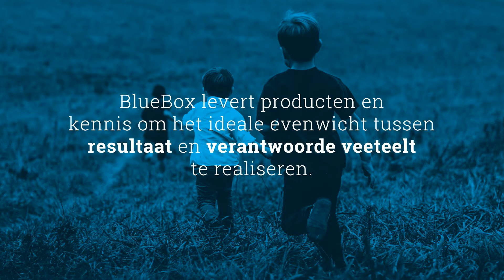Bluebox - A PowerPoint presentation to launch a product | Mr.Prezident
Together with Bluebox we developed a presentation to introduce their new tool to measure data of the living environments. The presentation allows Bluebox to connect with poultryfarmers all over the world.

Important presentation coming up? We're here to help.
Over the past few years, we have helped businesses, big and small, across the globe, in achieving their presentation objectives. We are not your typical graphic design agency. We are specialists in presentation design and storytelling. Discover how we can help you to wow the crowd at your next presentation. Let our presentation specialists create your presentations, slides, library, templates and assets to achieve maximum impact.